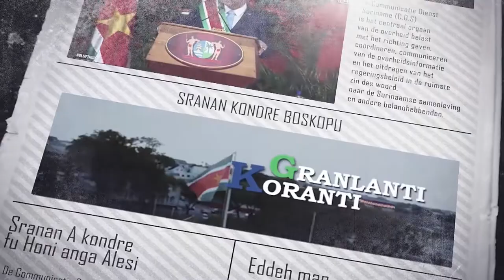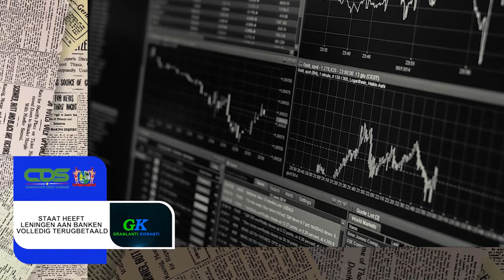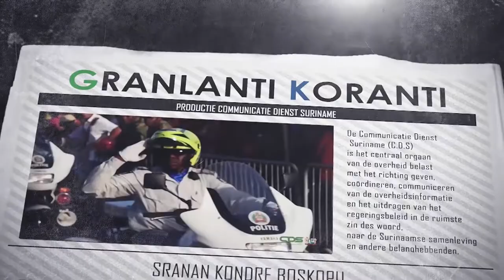𝔾ℝ𝔸ℕ𝕃𝔸ℕ𝕋𝕀 𝕂𝕆ℝ𝔸ℕ𝕋𝕀 (AUKAANS), DD 3 JUNI 2022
De onderwerpen in deze aflevering zijn:
- OW en Wegenautoriteit leggen basis voor herstel primaire asfaltwegen
- Staat heeft leningen aan banken volledig terugbetaald
- Werkgroep voor ontwikkeling Matawaigebied geinstalleerd